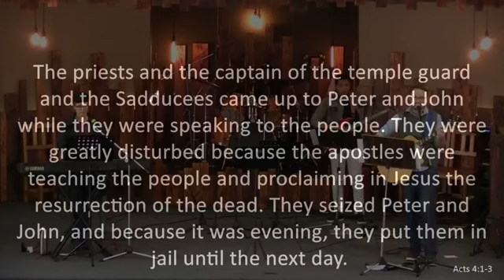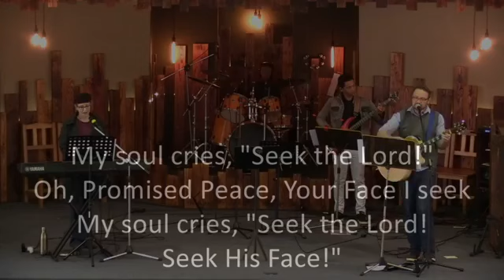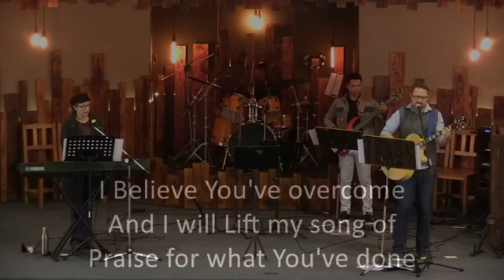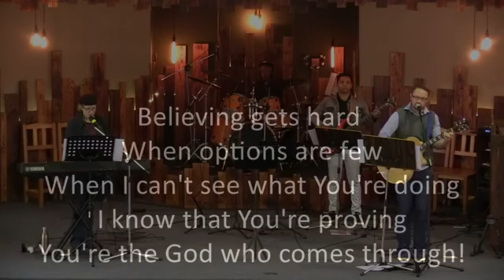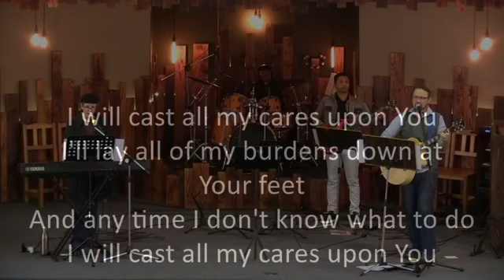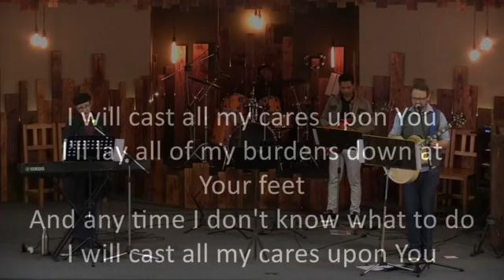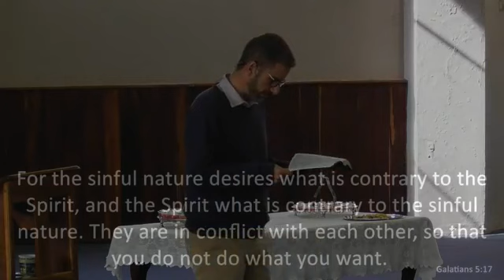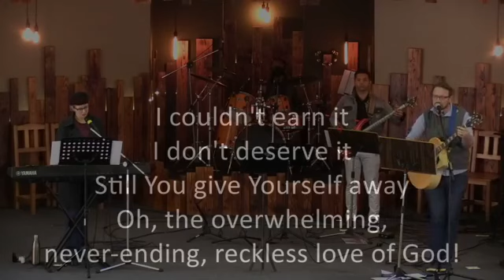Wellspring Ministries 230521 Sheldon Hallis 'Pentecost'